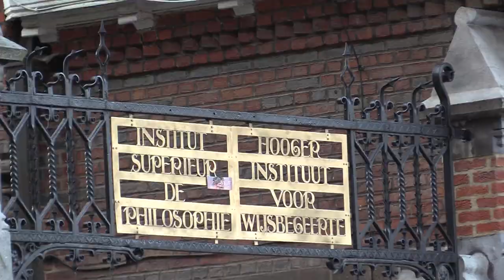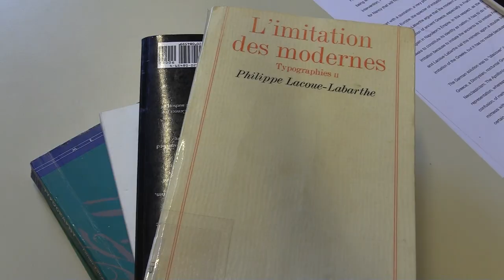Homo Mimeticus (ERC Project): Introduction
ERC grantee Nidesh Lawtoo and his team members introduce Homo Mimeticus: Theory and Criticism--an interdisciplinary project on the contemporary relevance of imitation, mimicry and affective contagion hosted at the Institute of Philosophy, KU Leuven, Belgium.

This project has received funding from the European Research Council (ERC) under the European Union’s Horizon 2020 research and innovation programme (grant agreement n°716181).